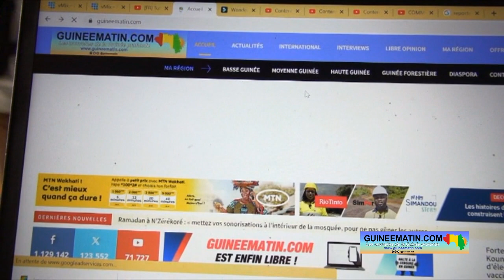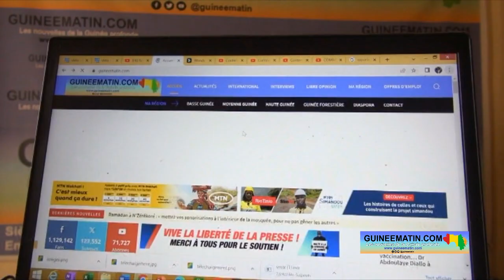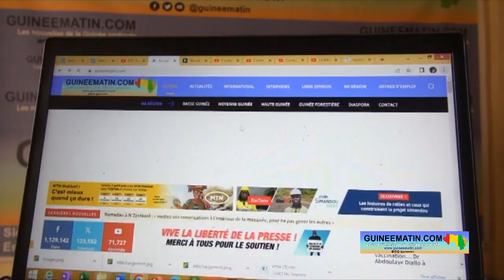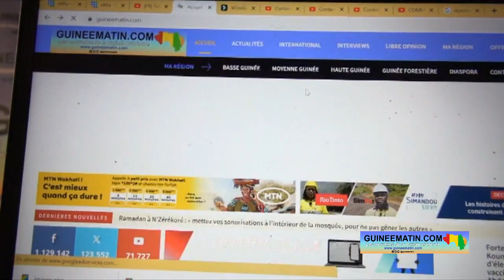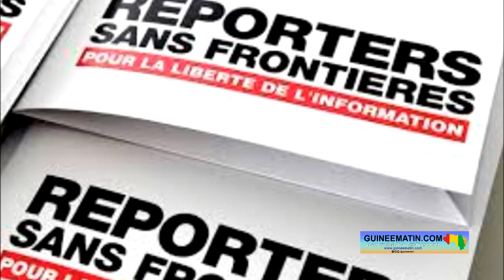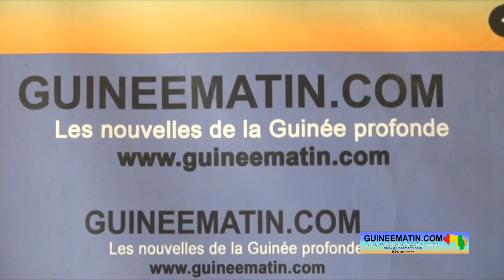Conakry : une délégation de Reporters sans frontières rend visite à Guineematin com